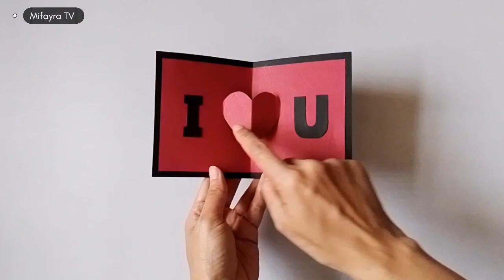Kartu Pop Up Hari Valentine I♡U | I♡U Pop Up Card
Cara Membuat Kartu Pop Up I♡U | DIY Simple | I♡U Pop Up Card